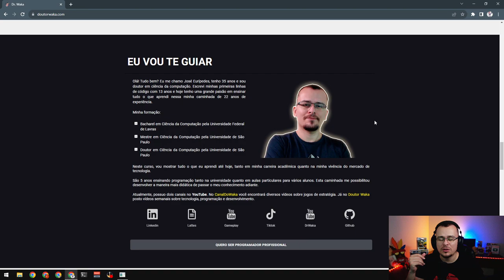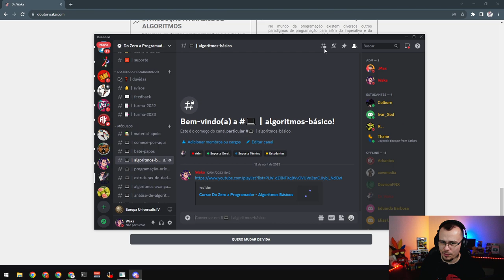IMPERIALISMO RUSSO - EU4 Domination Navarra #127 - Gameplay PT BR